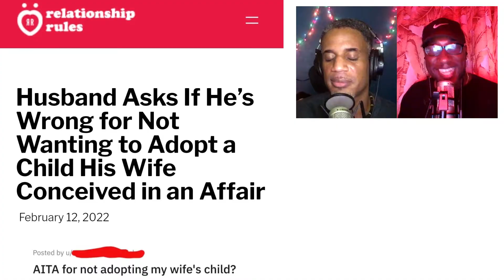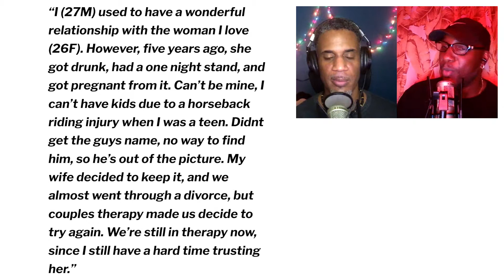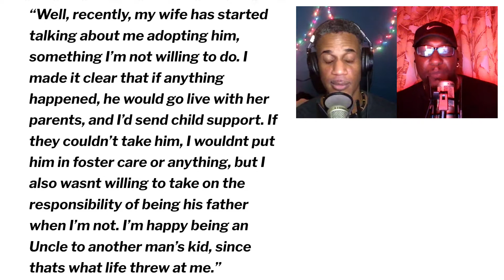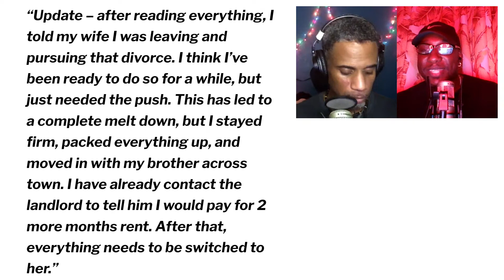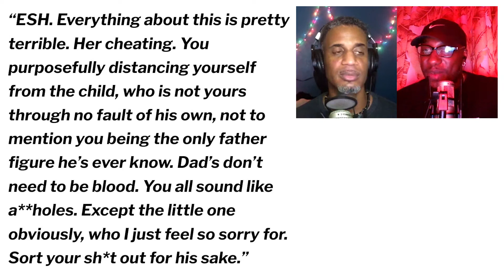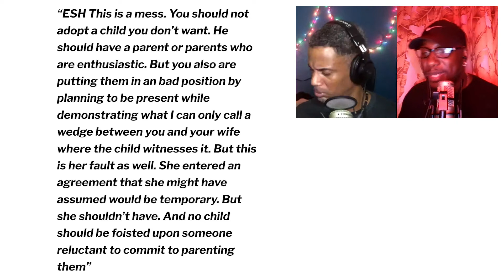Husband doesn’t want to ADOPT wife’s child after an EXTRA-MARTIAL AFFAIR!!!!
A wife had a one night stand five years ago and became pregnant and had a son. Her husband decided to make the marriage work but did not full invest into the child and was acting as the "fun uncle". Now his wife wants him to adopt the child and the husband is filing for divorce.